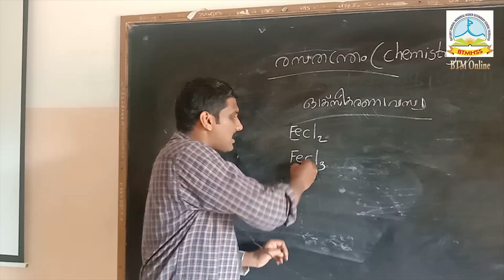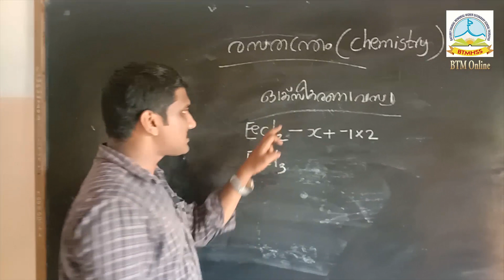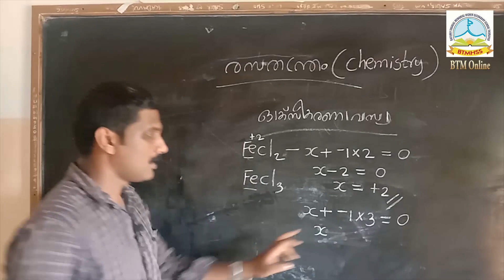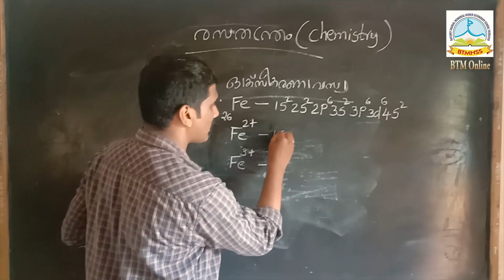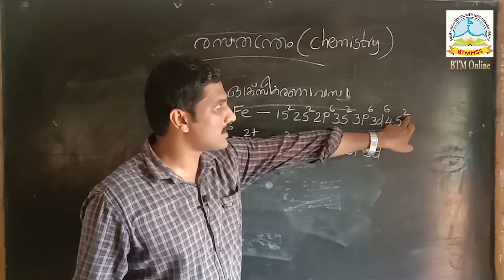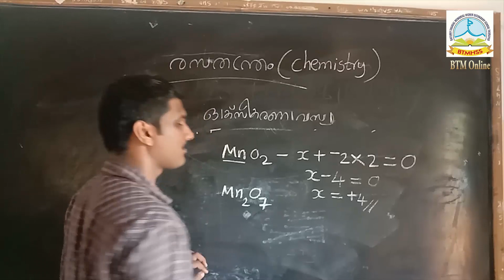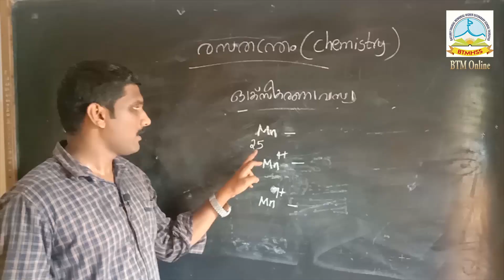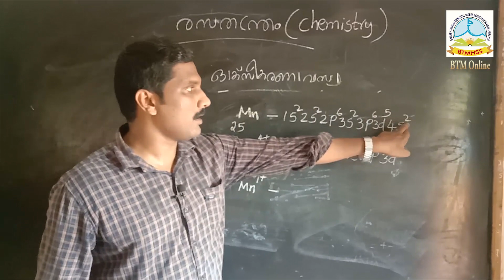CHEMISTRY /Chapter-1/Class-10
BTM Online